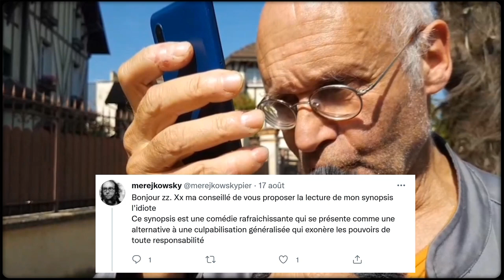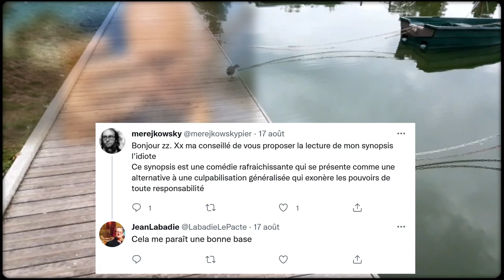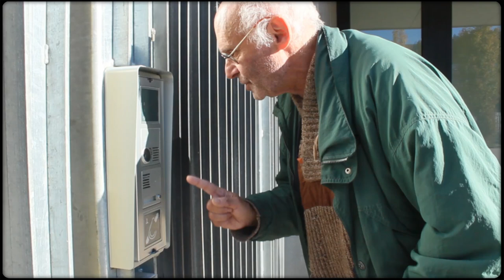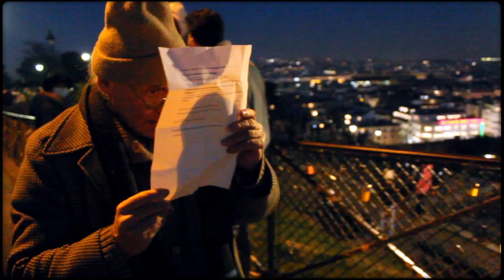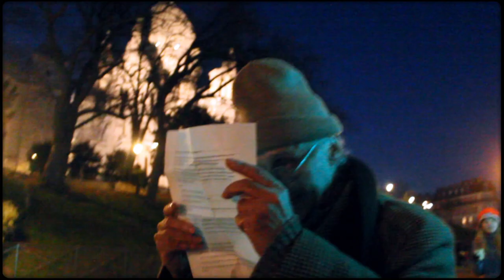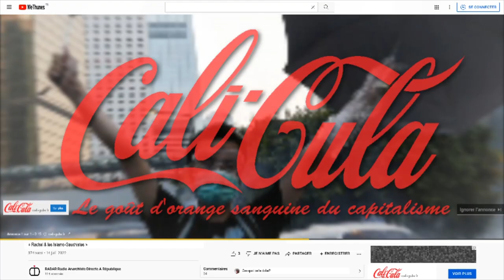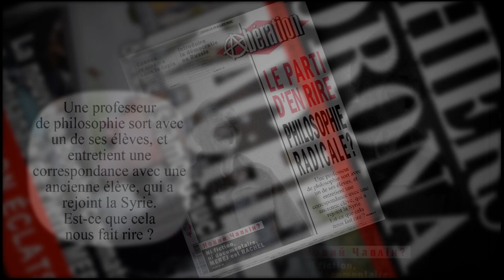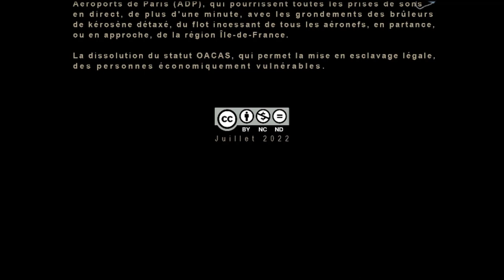« Rachel & les Islamo-Gauchistes » - LE FILM -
RADAR, GAJE & NEXTFLIC
présentent

« Rachel & les Islamo-Gauchistes »

Film réalisé à partir de la web-série éducative, de, et avec, Pierre MEREJKOWSKY.

Réalisation
Pierre MEREJKOWSKY & Roger NYMO

Dialogues, monologues et musiques
Pierre MEREJKOWSKY

avec
Martes BATHORI
Dominique COQUARD
David BENSAID
Clément LORILLEC
Pierre MEREJKOWSKY
Roger NYMO
Nina ZIVANCEVIC
Jeunes spinassiens aux Econdaux

Postproduction
Pierre ROULLIER